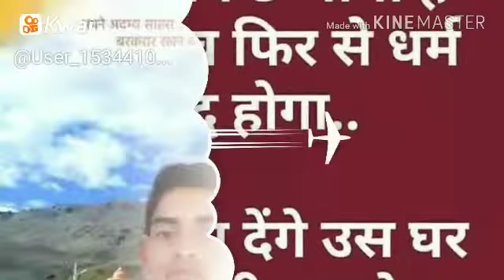मोदी लाओ देश बचाओ रिंगटोन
इस वीडियो मोदी लाओ देश बचाओ रिंगटोन